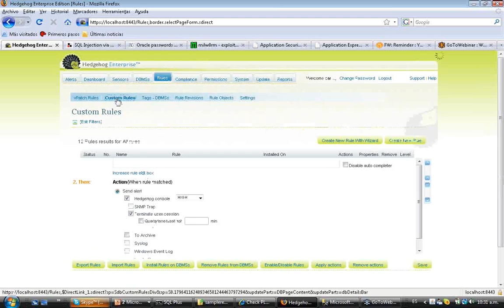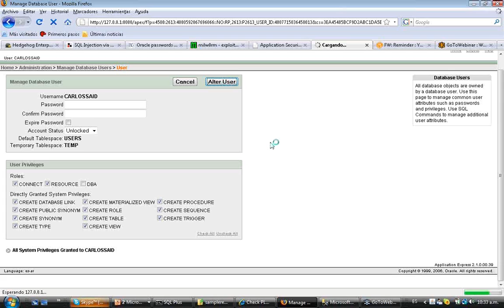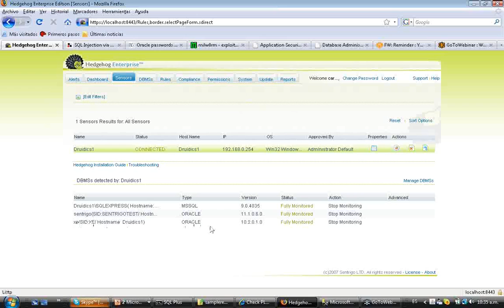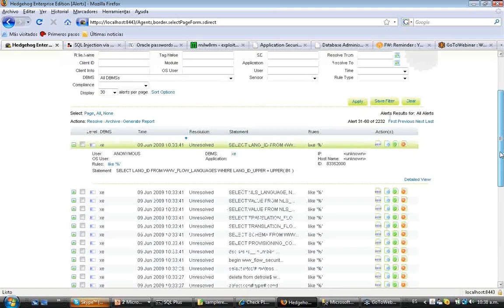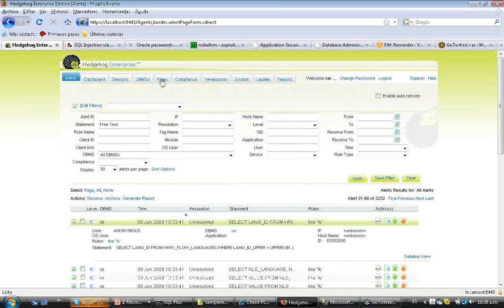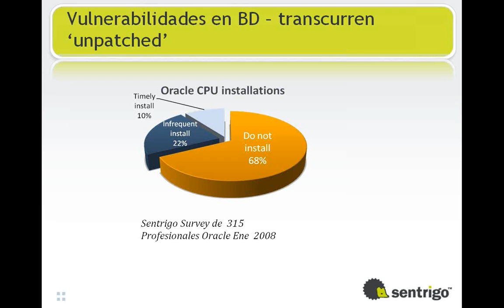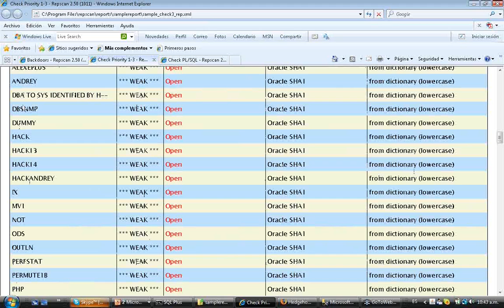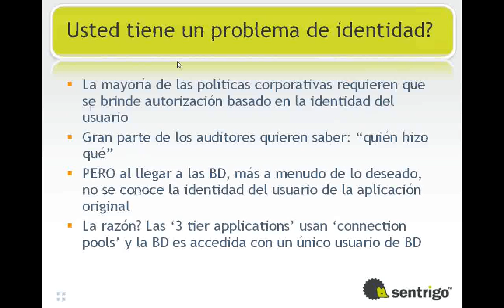Webinar Seguridad BD Sentrigo (3/4)